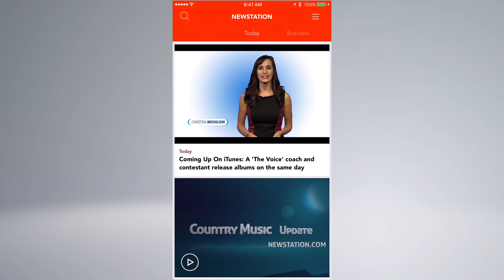Get your News in 30 for August 29, 2016 - False report sends LAX into frenzy ... and more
NEWSTATION.COM's Mike Stevens has your News in 30.